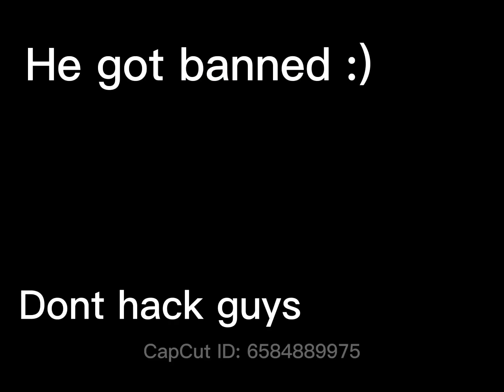austrite bans hacker